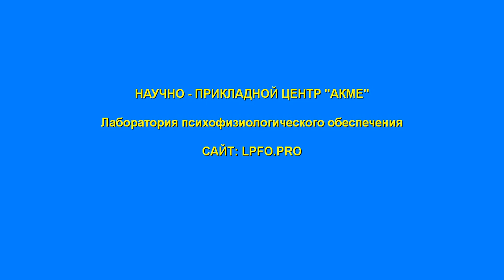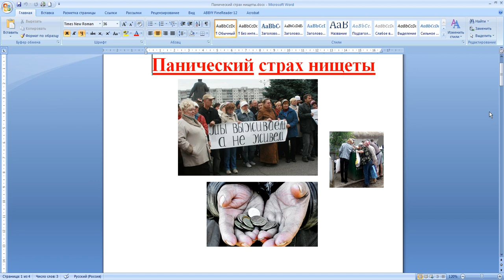Панический страх НИЩЕТЫ